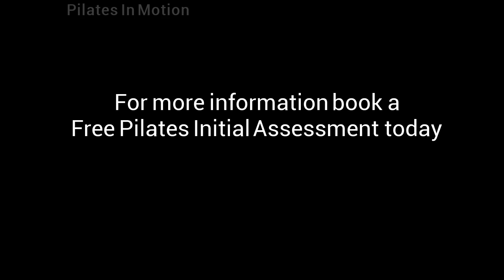Pilates Classes // Back In Motion Northcote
Not sure what to expect in a semi-private Pilates sessions, Mums In Motion, Mums & Bubs or Pilates In Motion? Have a look at what attendees get up to in these classes at Back in Motion Northcote.

Find out more, contact or make a booking at Back In Motion Northcote